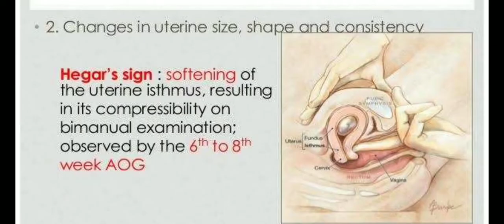Hegar's sign one minute topic